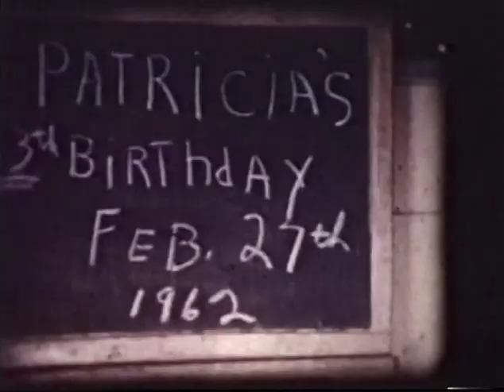RK 8mm Home Movies